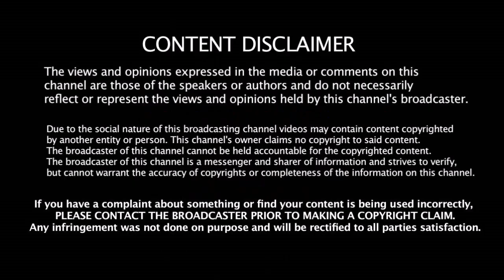போட்டியில் புதிய சாதனை படைத்த Kolkatta Knight Riders வீரர் | KKR | Dinesh Karthik